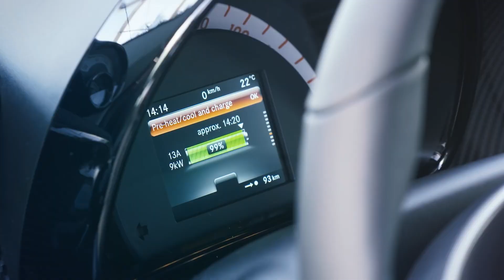De nieuwe Mercedes-Benz e-scooter - Laatste emissievrije kilometers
Als aanbieder van mobiliteitsdiensten ontwikkelt Mercedes-Benz duurzame concepten voor vele aspecten van mobiliteit.
Met zijn nieuwe volledig elektrische EQ-familie komt het bedrijf nu al tegemoet aan de behoeften van een breed scala aan doelgroepen met innovatieve voertuigen, gaande van de slimme EQ voor de stad tot de EQV-personenvervoerder en de EQC, een herinterpretatie van de SUV. Met de Mercedes-Benz eScooter gaat Mercedes-Benz nu nog een stap verder en lanceert het een emissievrije oplossing voor de laatste kilometers van de reis.

Mercedes-Benz eScooter in samenwerking met Micro Mobility Systems AG (Zwitserland)

QV 300:
Gecombineerd stroomverbruik: 26,4–26,3 kWh / 100 km;

EQC 400 4MATIC:
Gecombineerd stroomverbruik: 21,3–20,2 kWh / 100 km;